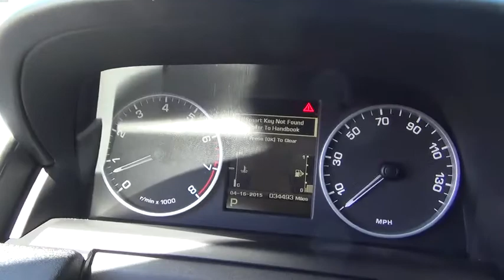2011 Land Rover Range Rover Sport Las Vegas, Henderson, North Las Vegas, Nevada, San Berna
2011 Land Rover Range Rover Sport
Land Rover Las Vegas:  Servicing Las Vegas, NV near Henderson, North Las Vegas, Nevada, San Bernardino County.
2011 Land Rover Range Rover Sport  - Stock#: L15197A - VIN#: SALSH2E43BA713165

Land Rover Las Vegas
5255 W SAHARA AVE

This 2011 Land Rover Range Rover Sport 4dr 4WD 4dr SC 4x4 SUV features a 5.0L 8 CYLINDER 8cyl Gasoline engine. It is equipped with a 6 Speed Automatic transmission. The vehicle is Orkney Grey Metallic with a Ebony Full Leather interior. It is offered with the remaining factory warranty.